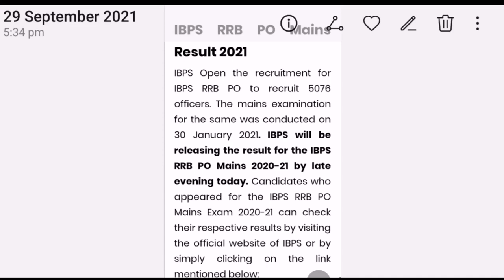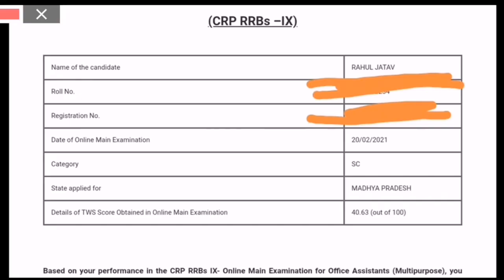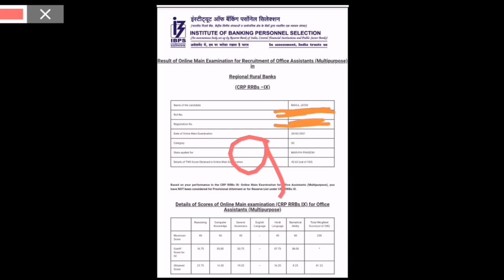RRB PO MAINS Result 2021 | IBPS rrb po mains result 2021 date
GA questions asked in RRB PO Mains 2021 | rrb po mains ga questions asked in 2021 | rrb po mains ga

RRB PO MAINS 2021 Analysis | IBPS rrb po mains exam analysis || Ga questions asked in rrb po 2021